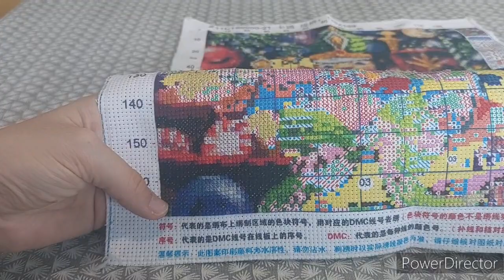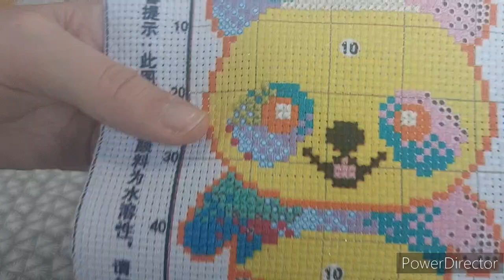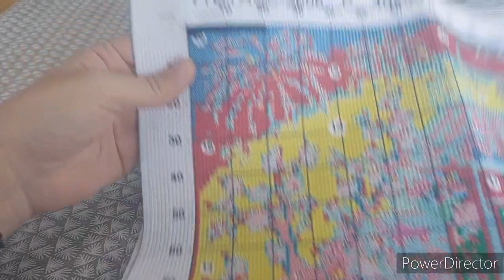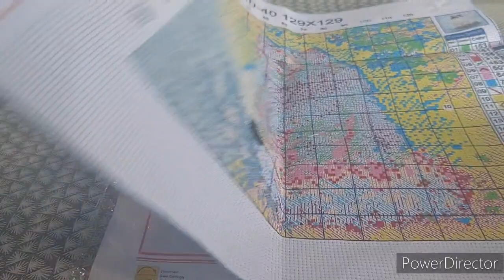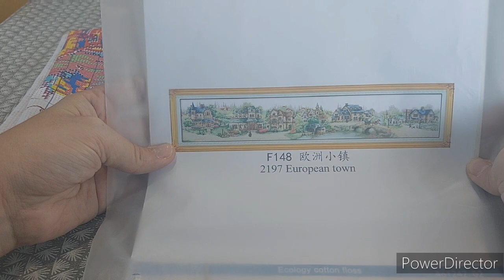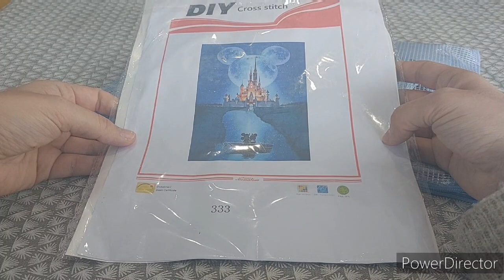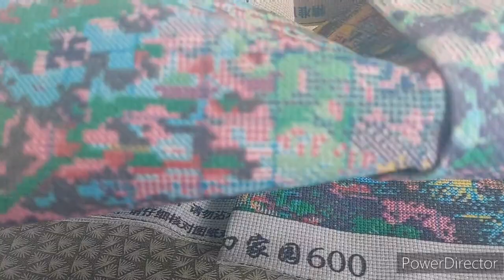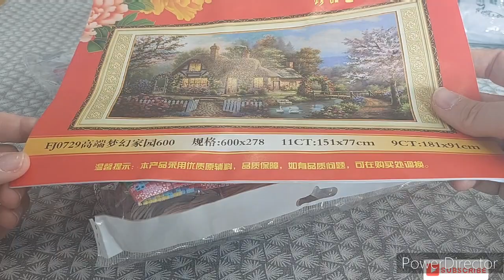Flosstube #2: mes avancées de Janvier 2024.🪡💎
Dans cette vidéo Flosstube, je vous parle de mes projets finis et avancées de janvier 2024 et de mes futurs projets pour le mois prochain.

A bientôt.